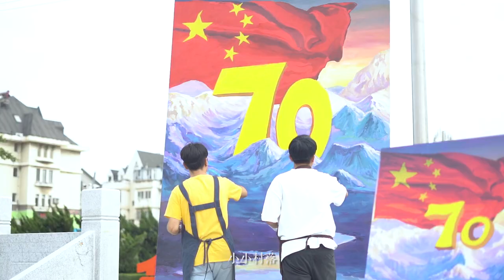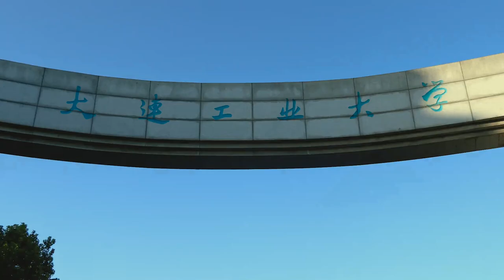大连工业大学：我和我的祖国「快闪」︱Dalian Polytechnic University, China